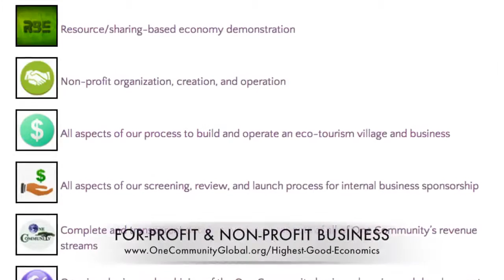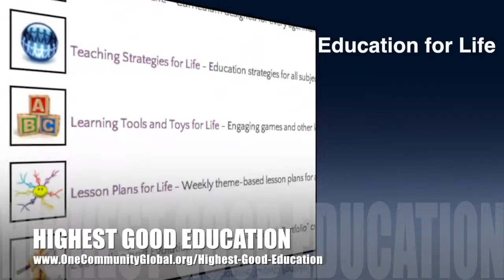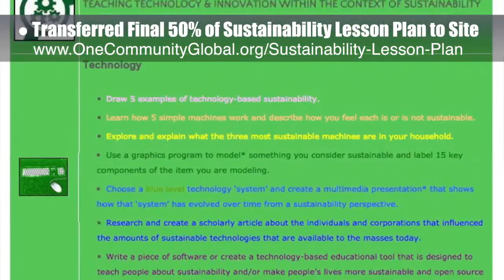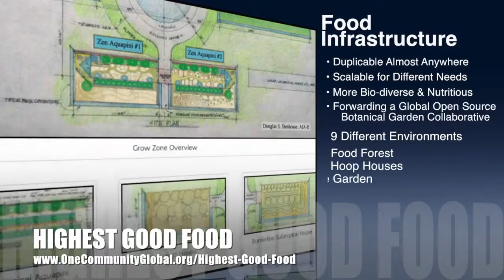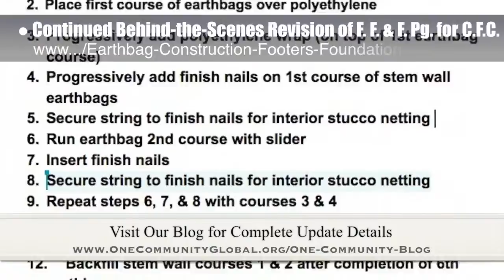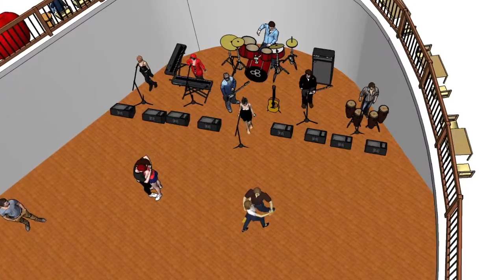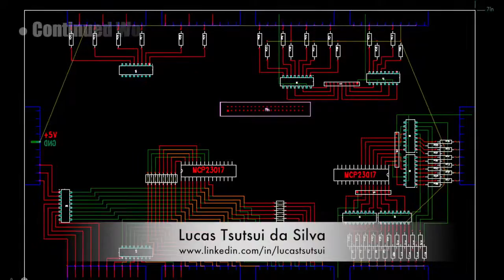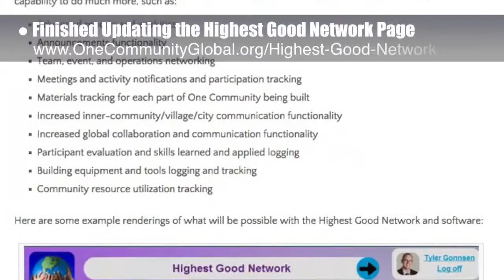Facilitating Sustainability Engagement - One Community Weekly Progress Update #143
Facilitating Sustainability Engagement | Making Better Lives for Everyone | Sustainable Planet for the Future | Sustainable Living Models | Ecological living | Our Shared Eco-Future | A New Way to Live | One Community | Weekly Progress Update #143

“Facilitating sustainability engagement is essential if we are to create a sustainable planet that meets the needs of all its inhabitants. Improving affordability through open source and free-shared sustainable approaches to food, energy, and housing is one way to accomplish this. Making sustainability more holistic and attractive by including fulfilled living, open source and free education, and Highest Good economics models is another way to accomplish this. One Community calls this living and creating for The Highest Good of All. This is the December 20th, 2015 edition (#143) of our weekly progress update detailing our team’s development and accomplishments."

FACILITATING SUSTAINABILITY ENGAGEMENT
INTRO: @1:04
FACILITATING SUSTAINABILITY ENGAGEMENT
SUMMARY: @8:26